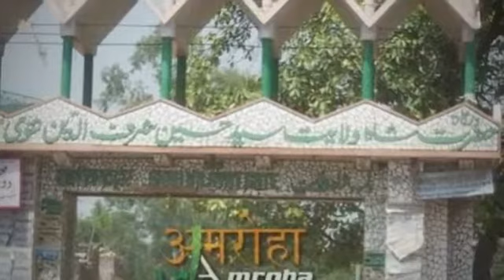Bichu Wali Drgha Ka Raaz|Jaha Hai Hazaro Bichu|Amroha Shareef|Unsuna Raaz